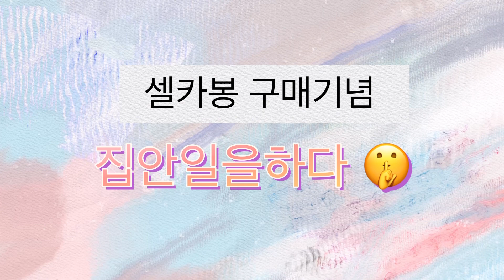KBK 셀카봉을 구매했다고?!🤔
이제 구매했다고??!!